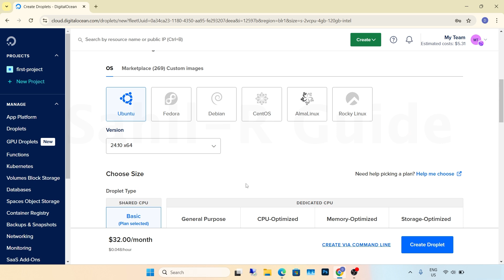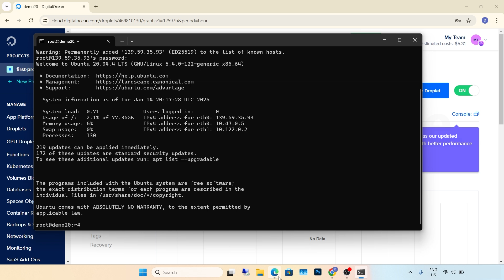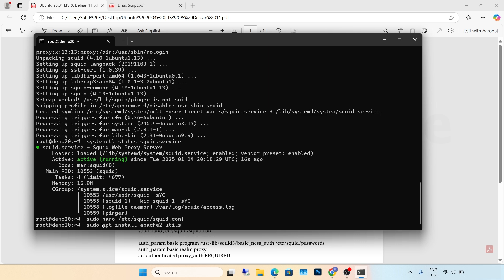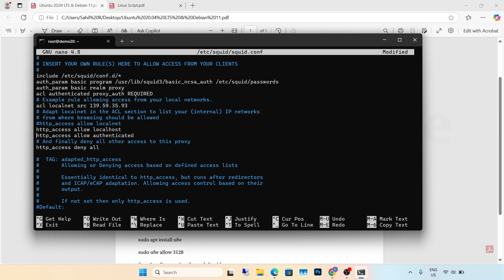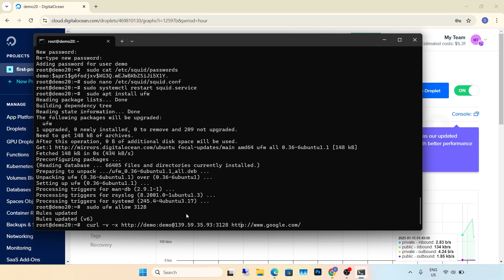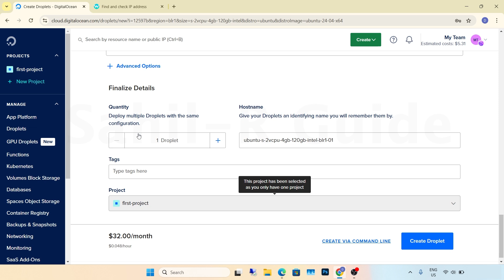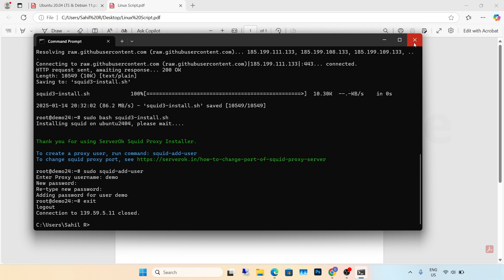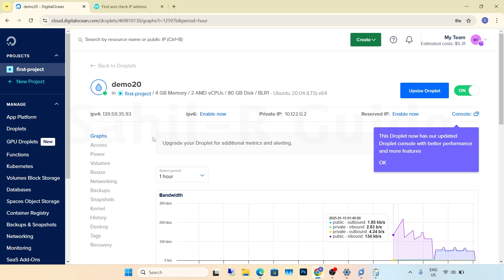Ubuntu ( Linux ) Proxy Server Create Complete Process 2025 | Using Ubuntu OS On Digital Ocean Part 2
Know in this video: Learn how to set up a proxy server on Ubuntu (Linux) using Digital Ocean in this step-by-step guide for 2025. Perfect for securing your network and managing traffic efficiently. Follow along to create a powerful and reliable proxy server with ease

In this video, learn the complete process to set up a proxy server on Ubuntu (Linux) using Digital Ocean in 2025. Whether you're looking to secure your network, enhance privacy, or manage internet traffic efficiently, this step-by-step guide has you covered. We'll walk you through every detail, from setting up your Digital Ocean droplet to configuring Ubuntu for an optimized proxy server. This guide is perfect for beginners and advanced users alike, ensuring you can create a powerful, reliable, and cost-effective proxy server. Follow along and take control of your online infrastructure with this easy-to-follow tutorial.

Video Timestamps:
00:00 Introduction
00:20 Ubuntu 20.04 Version Deploy
01:30 Ubuntu 20.04 Configure Proxy
07:30 Check Ubuntu 20.04 Proxy
08:29 Ubuntu 24.04 Version Deploy
09:42 Ubuntu 24.04 Configure Proxy
11:03 Check Ubuntu 24.04 Proxy
13:03 Final Thoughts